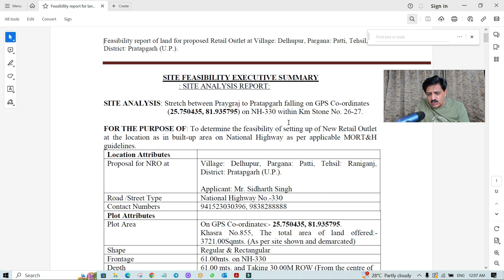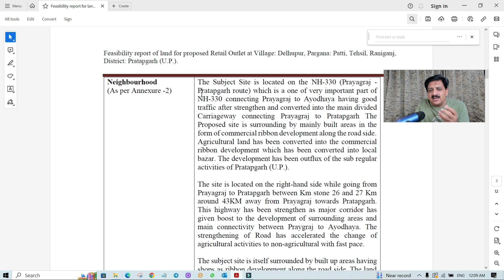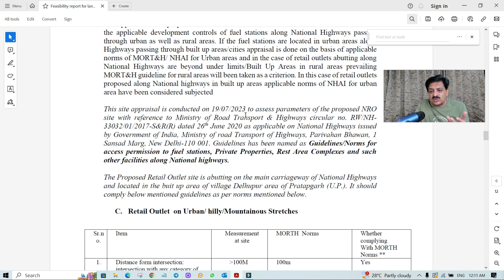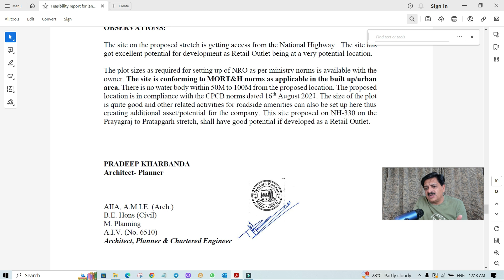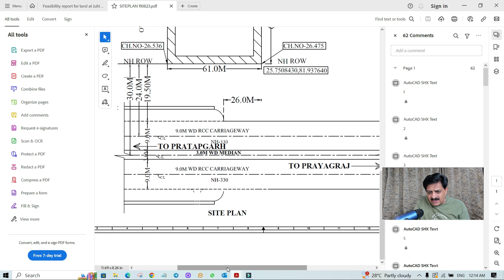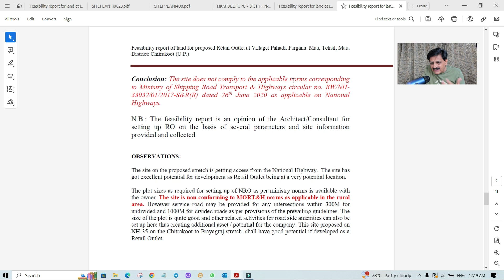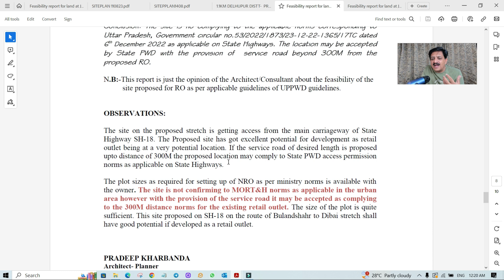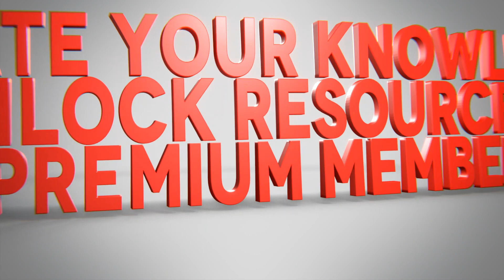पेट्रोल पम्पस की जमीन की फिजिबिलिटी कैसे खुद चेक करे ??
Newpetrolpumps advertisements have been published on the online portal of petrolpumpsdealerchayan having several locations & categories for petrolpumps all over India after 2018, known as Petrol Pumps Advertisements 2023. petrolpumps vacancies consist of all the PSU Oil Marketing Companies (OMCs) i.e.iocl,bpcl,hpcl etc. On the portal advertisements can be seen. This video of sankidesigner arpradeepkharbanda has explained in detail the feasibility study of land to be proposed by the applicant of petrol pumps.